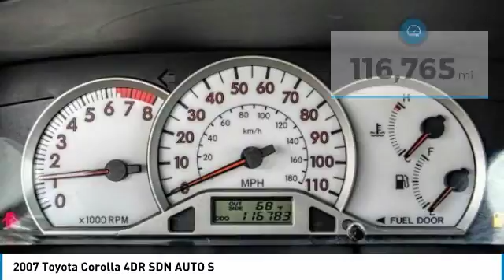2007 Toyota Corolla ORANGE TUSTIN PLACENTIA FULLERTON ORANGE COUNTY AT80040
2007 Toyota Corolla 4DR SDN AUTO S

Villa Ford
2550 N. Tustin St.

VILLA FORD PROUDLY SERVICING ORANGE, TUSTIN, PLACENTIA, FULLERTON, ORANGE COUNTY, & SURROUNDING SOUTHERN CALIFORNIA LOCATIONS. THIS GRAY 2007 Toyota COROLLA IS EQUIPPED WITH A 1.8L DOHC SFI 16-valve VVT-i 4-cyl engine, AUTOMATIC TRANSMISSION, AND RECEIVES AN ESTIMATED 30 City/38 Hwy MPG. CONTACT VILLA FORD AT TO SCHEDULE A TEST DRIVE AND TAKE THIS 2007 Toyota COROLLA HOME TODAY, OR VISIT OUR SHOWROOM CONVENIENTLY LOCATED AT 2550 N. TUSTIN ST. ORANGE, CA 92865. STOCK #: AT80040 | 2007 Toyota Corolla 4dr Sdn Auto S AIR CONDITIONING POWER WINDOWS 2007 Toyota COROLLA 4DR SDN AUTO S CARFAX One-Owner. ~~ONE OWNER CLEAN CARFAX!!~~, ~~2 KEYS~~, Body Color Rear Spoiler, Electric Cruise Control, Enhanced Power Package, Extra Value Package # 1, Power Windows, Remote Keyless Entry, Sport Plus Package. Clean CARFAX. Phantom Gray Pearl 2007 Toyota Corolla S FWD 4-Speed Automatic with Overdrive 1.8L I4 SMPI DOHC Odometer is 29743 miles below market average! 38/30 Highway/City MPG STOCK #: AT80040 | VIN: 1NXBR32E67Z865577 | 2007 Toyota Corolla 4dr Sdn Auto S AIR CONDITIONING POWER WINDOWS Villa Ford